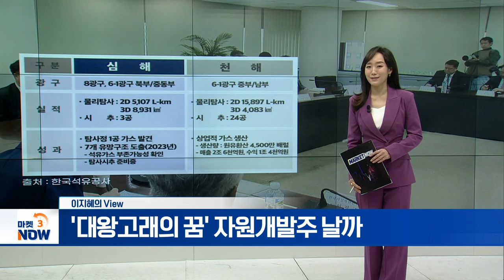'대왕고래의 꿈' 자원개발주 날까 [이지혜의 뷰] | Market Now 3 (20240926)